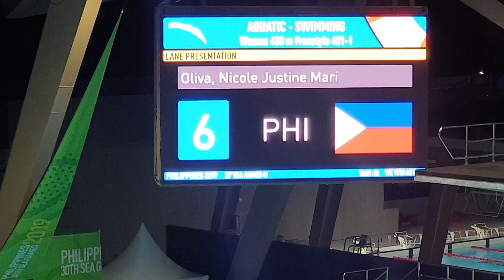Women's 400-meter freestyle finals - SEA Games 2019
women's 400meter freestyle finals at SEA Games 2019 -
New Clark City Aquatic Center